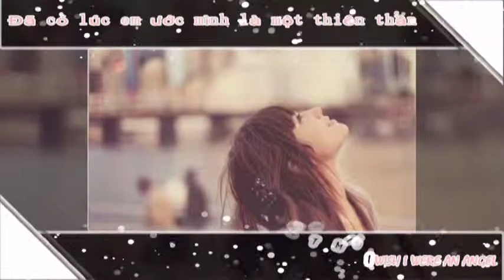An Angel - Declan Galbraith